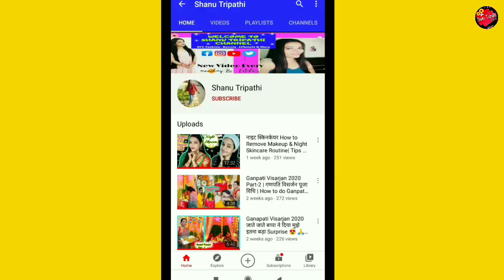Karwachauth Decoration 2021 | Reuse Old Karwa | Karwachauth Thali Decoration | करवाचौथ चलनी की सजावट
DIY Karwachauth Decoration | Reuse Old Karwa | Karwachauth Thali Decoration | करवाचौथ चलनी/करवा की सजावट
How to decorate puja thali
how to decorate karwachauth thali chalni and karwa
diy karwachauth thali decoration

DIY HAIR SPA AT HOME | घर पर हेयर स्पा कैसे करें? NEW Mamaearth ONION HAIR MASK REVIEW+DEMO

💓Meet me on Pintrest : Spice Of Life By Shanu